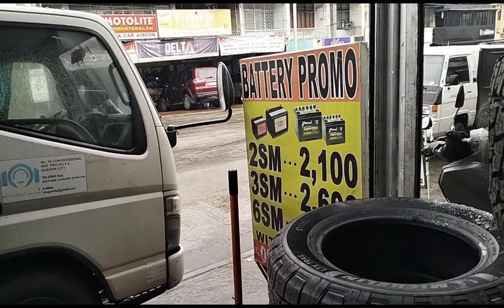UMULAN UMARAW TULOY TRABAHO BASTA MAY CUSTOMER DITO SA SHOP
murang gulong dito sa shop Naito sa project 8 Quezon city